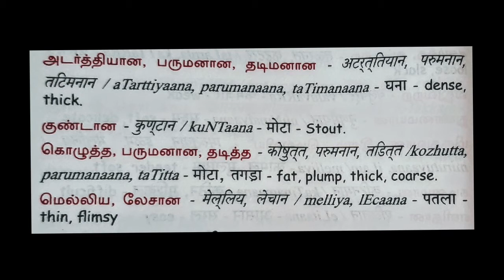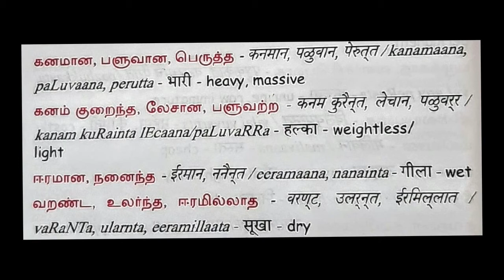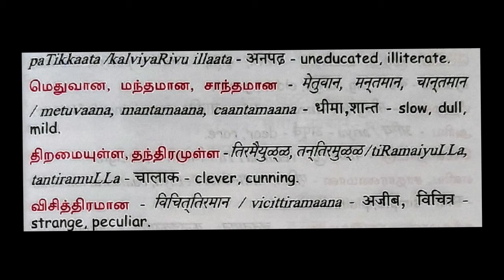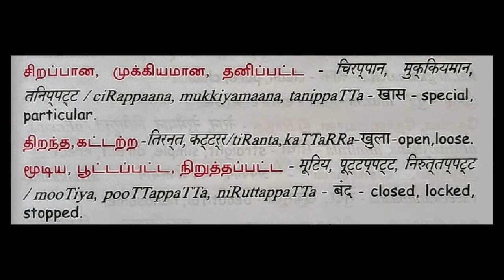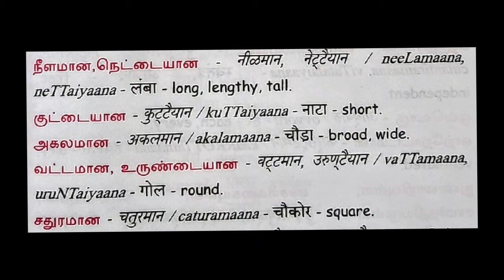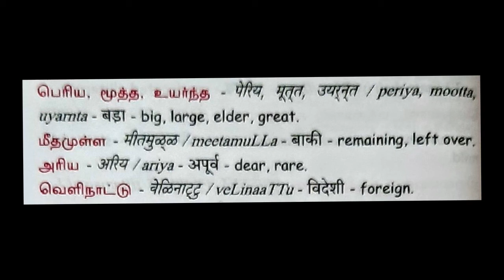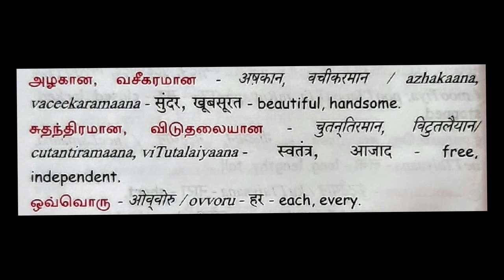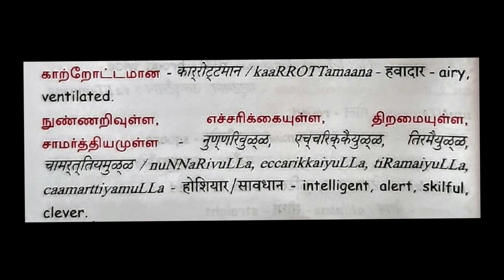5. विशेषण_பெயருரிச்சொல்_part-2